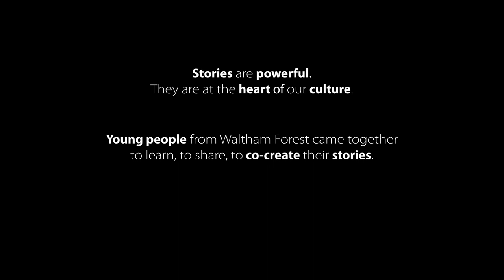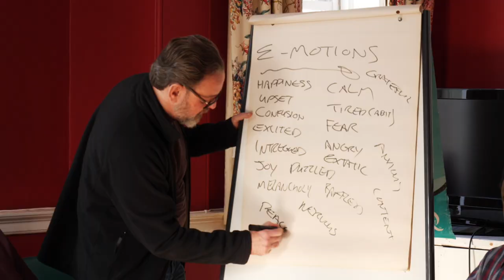EastSide Story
Young people from neighbouring estates in Waltham Forest came together to create EastSide Story – an original piece of theatre commissioned by Waltham Forest, London Borough of Culture 2019.

Two groups of young people attended workshops led by award-winning youth coaches from Catalyst in Communities, The Song Corporation and performing arts specialists and cultural stars of Waltham Forest RAW Academy.

The groups came together at a weekend rural residential, where the participants began to re-write their narrative together. EastSide Story is their story, told in their words.

The hard work and dedication of all involved culminated in two sold-out performances at Chingford Assembly Hall on Saturday 13 April 2018.